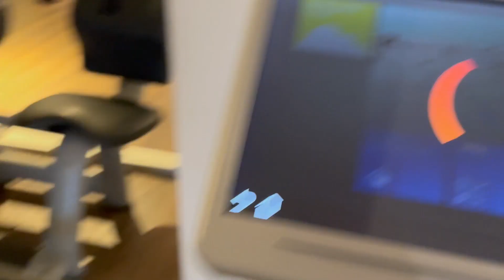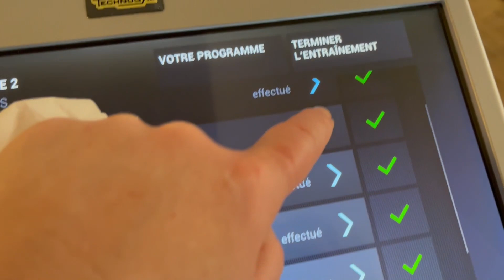Morning routine Special Vacances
On se retrouve pour une morning routine speciale jour de repos ou vacances...